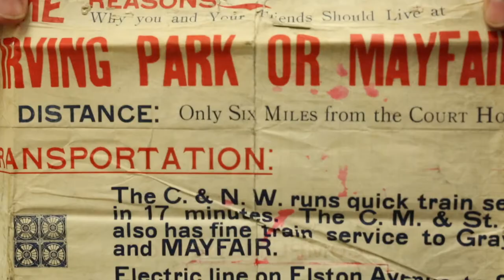Chicago Metro History Fair Research at the Chicago History Museum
This conversation explores how Chicago Metro History Fair student researchers can access the archival holdings of the Chicago History Museum. The conversation features the Chicago History Museum's Ellen Keith, Director of Research and Access and Chief Librarian, and Julie Wroblewski, Head of Collections.